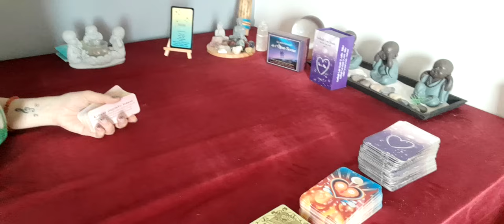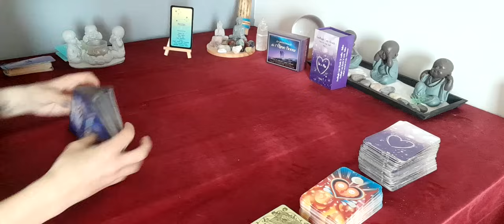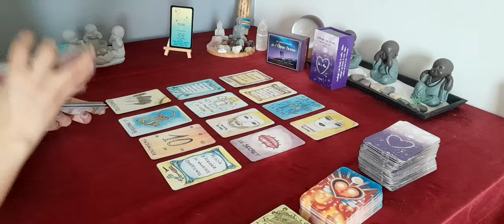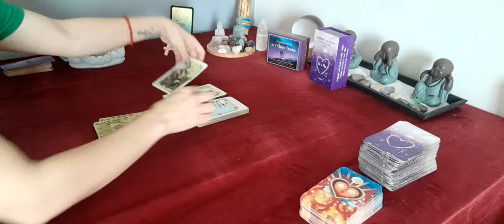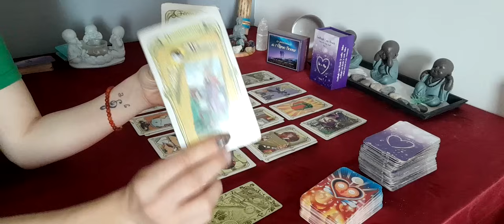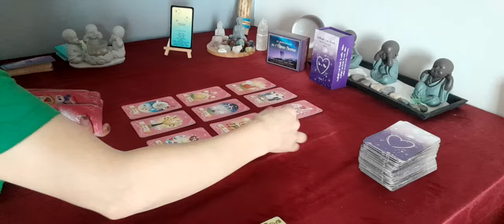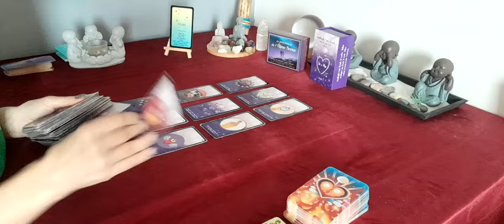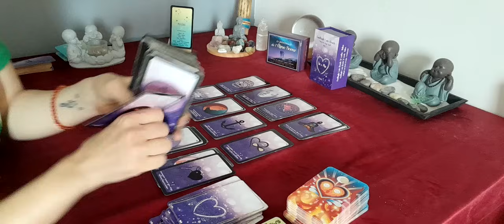♓️ sentimental poissons du 13 au 19 mai Votre souhait se réalise !!! 🙏🤞🍀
don , soutient 🔮

🔮 jeux utilisé 🔮

Le petit oracle de l'âme sœur
oracle d'annabella
oracle des miroirs
oracle de l'amour
oracle amethyste love

🔮 contact mail 🔮

🔮 guidance priver 🔮